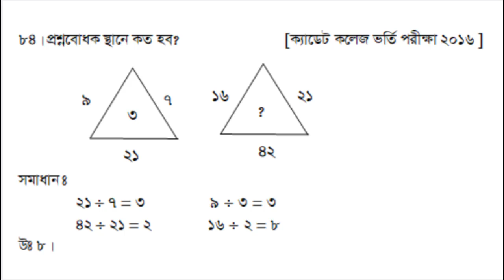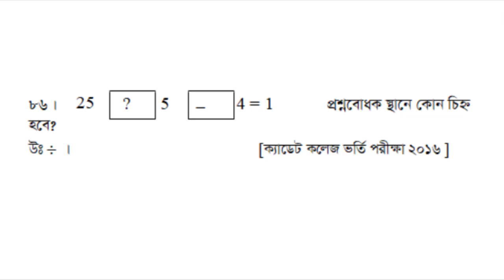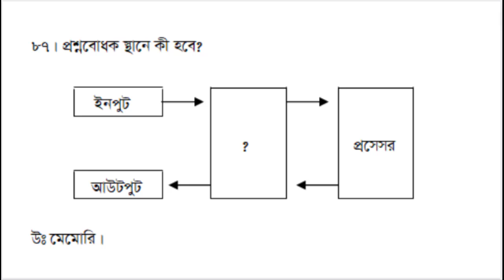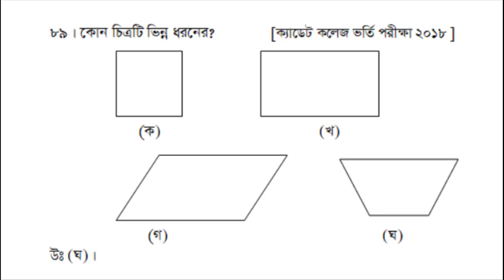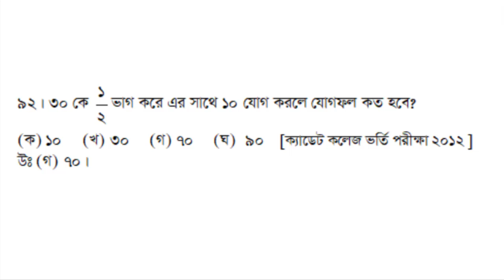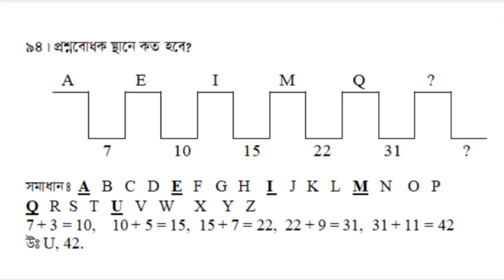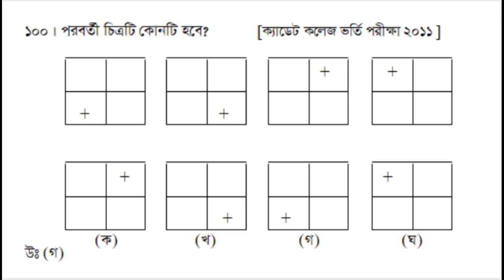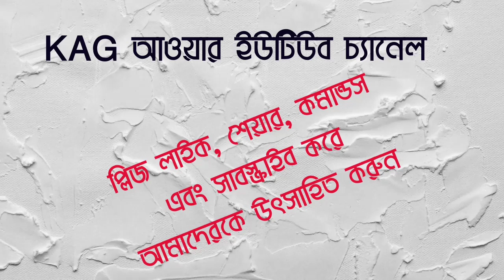আইকিউ-6 জিকে ক্যাডেট গণিত KAG IQ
For Cadet Coaching